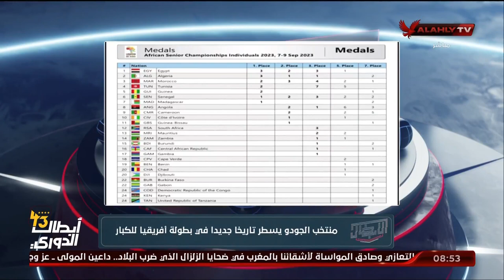منتخب الجودو يسطر تاريخا جديدا في بطولة أفريقيا للكبار